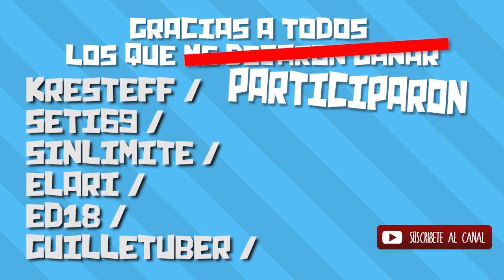BRAWHALLA | Batallas Epicas IMPERDIBLES | Steam Free To Play.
Bueno familia aca les traigo un gameplay con amigos jugando al Brawhalla ?! si, un juego FreeToPlay que encontré en Steam similar al Smash Bross de nintendo. Espero que les guste! Saludos!